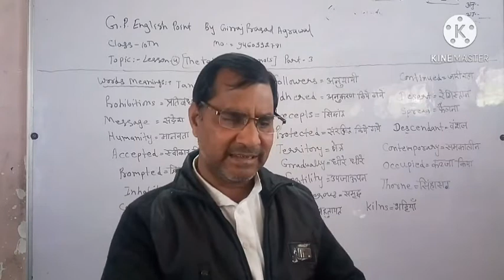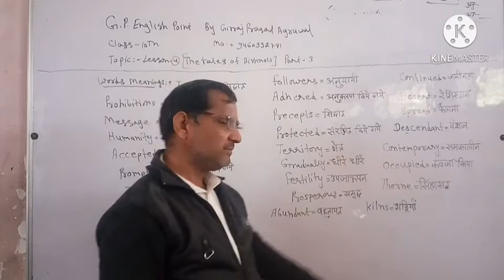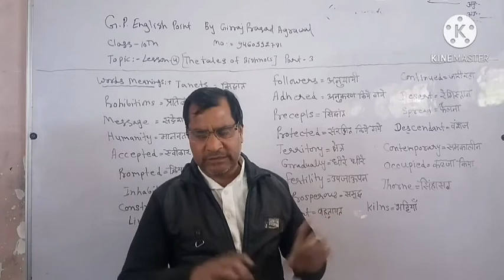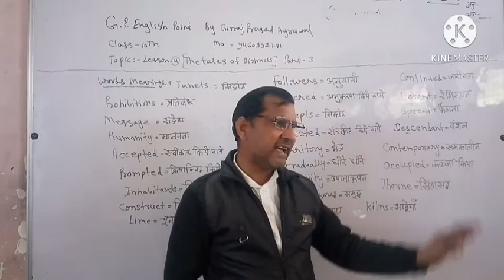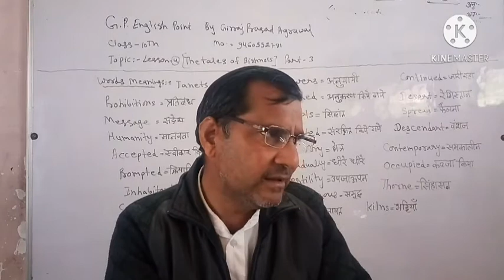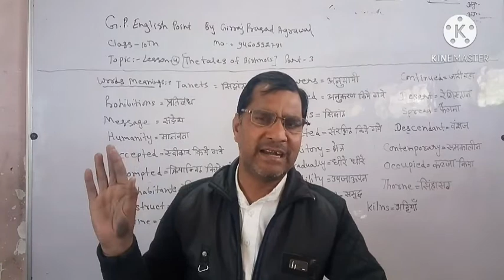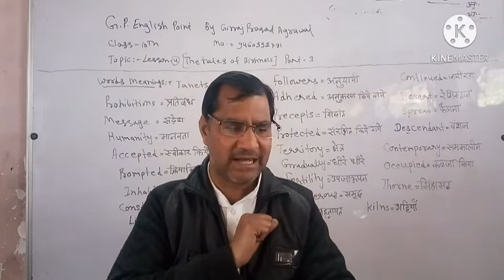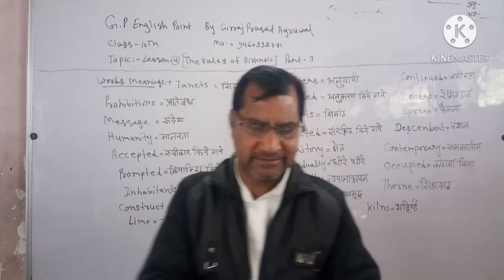(Golden Rays) Lesson =4,The Tales Of Bishnois, Part=3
1=What were the two major  commandments of Jambhaji?
2=why were Jambhaji's followers called bishnois?